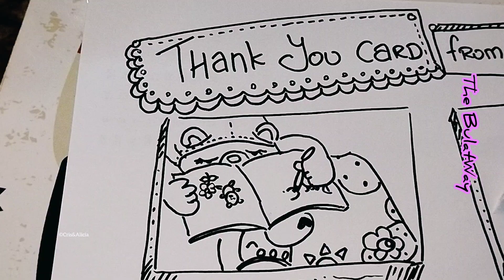17-02-2023 Thank you card for Cris